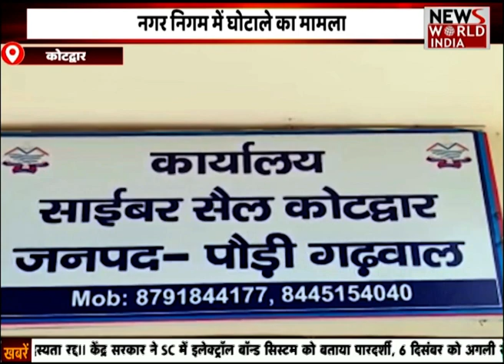Special Bulletin: हिंदी समाचार बुलेटिन। शाम तक की खबरें | Breaking News । News World India